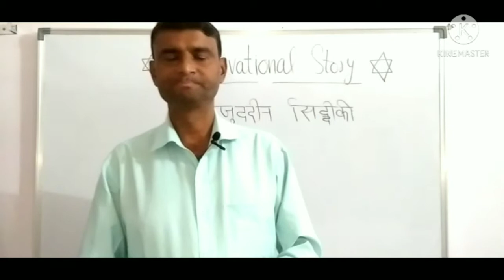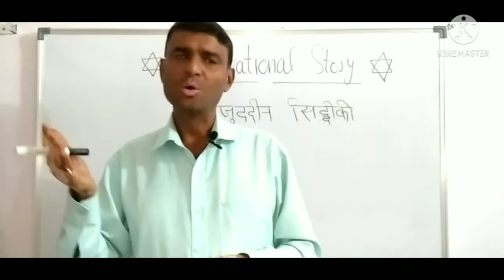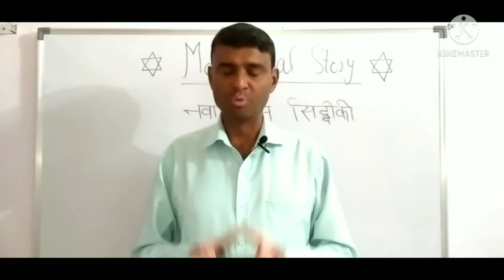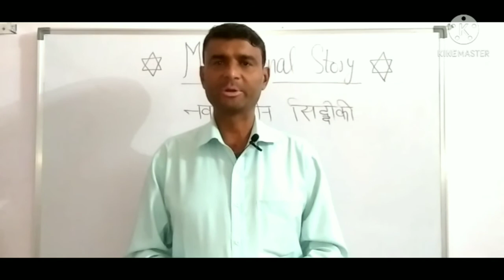Motivational Story-नवाजुददीन सिददीकी